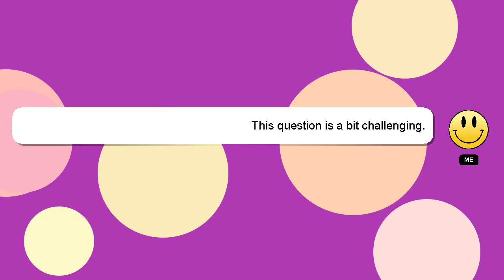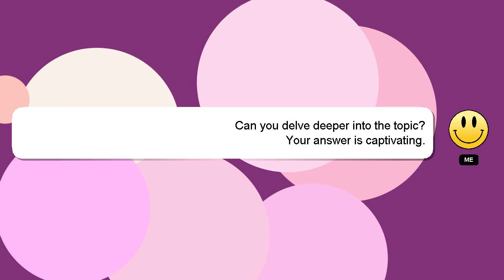How to pair mobile with mi tv?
Let me give you a brief introduction of who I am, Hello, I am Delphi. I help you answer your questions. - How to pair mobile with mi tv?

I will express my appreciation for your answer by 'hearting' it.

*2 What we are experimenting :*